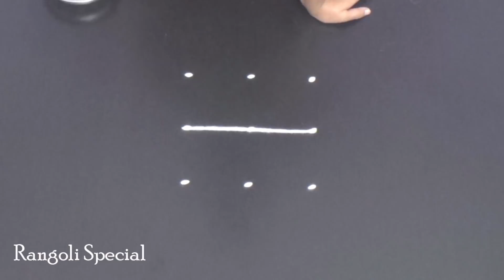Easy rangoli designs | kolam designs | small rangoli 3X2 dots | muggulu for beginners